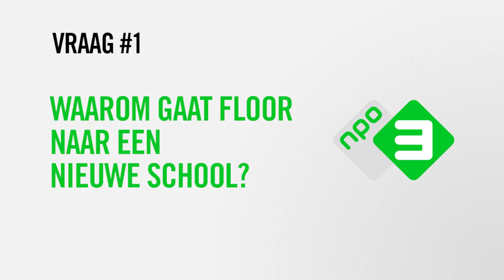Jennifer Hoffman | 3 VRAGEN AAN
"Luizenmoeder gaat over alle idiote dingen die komen kijken bij een basisschool." Actrice Jennifer Hoffman vertelt over de nieuwe successerie Luizenmoeder. Kijk gratis hele afleveringen op